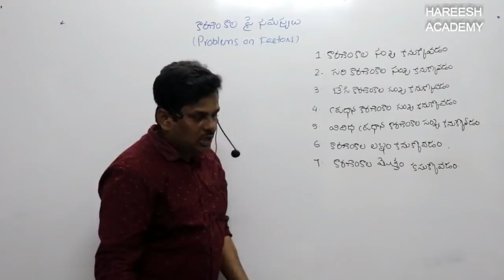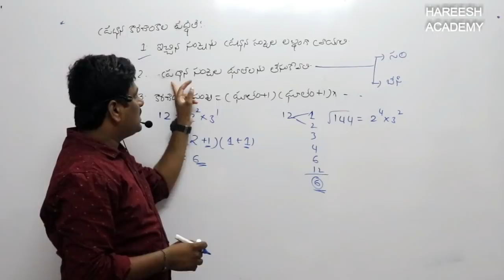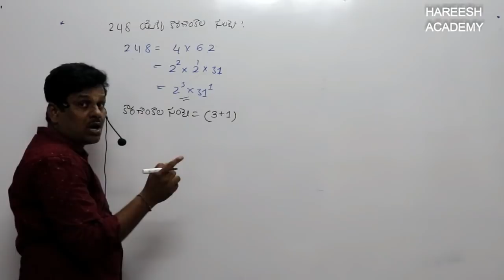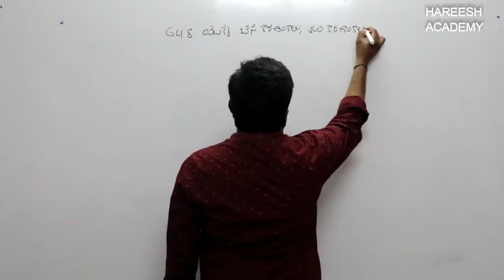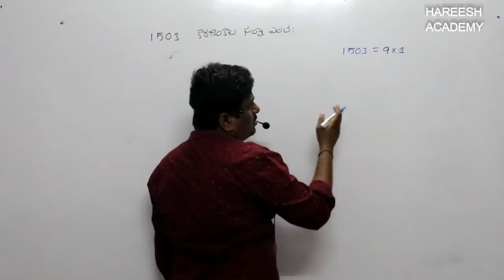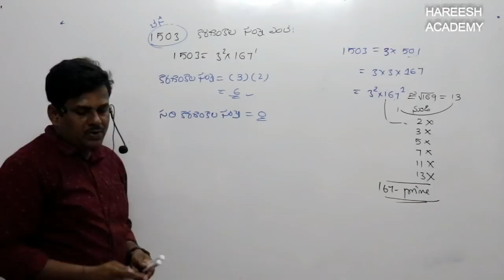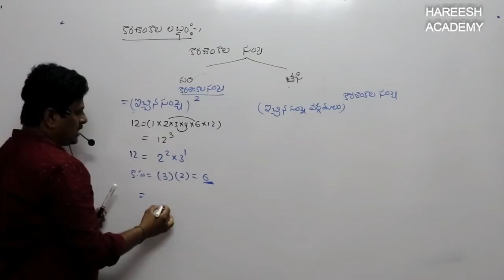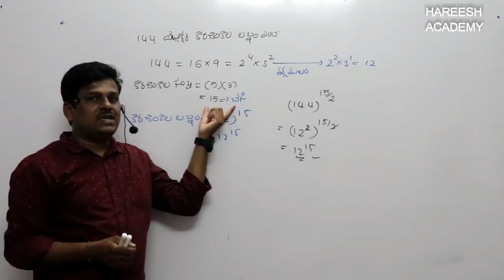RRB NTPC & Group D | Number System | Part 5 | Problems on Factors | సంఖ్యామానం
Finding Number of Multiples & Factors

గుణకాలు & కారణాంకాల సంఖ్యను కనుగొనుట
Maths Tutorial Finding Number of Multiples & Factors  Part4
Multiples of a Number? How are Factors and Multiples related?
Finding factors of a number | Factors and multiples
How to find all the factors of a Number
Finding Multiples of a Number
Finding all the Factors of a Number
Learning Factors Made Easy
Finding the Greatest Common Factor
LCM AND HCF Tricks And Basic Concept In Telugu | Rrb |
Finding Number of Zeros in 100 / 1000 / 10000 Factorial
How To Find the Zeros of The Function
RRB NTPC & Group-D Number System in Telugu
Number System Part 2| Most Advanced Classification Of Number
Number System | Natural Numbers/Whole Numbers/Integers/Composite numbers/Prime Numbers/Odd/Even numbers
Maths Short Tricks || Number System
number system aptitude tricks
Number series | Reasoning (best Short cut tricks)
Short Trick Number System FOR SSC CGL, CHSL, RAILWAY, CPO, BANK
adding binary numbers | very easy
Number series in Telugu || bank exams || ssc chsl || sbi po & clerk
Introduction to number systems and binary
NUMBER SYSTEM SHORT TRICKS || RAILWAY || SSC || IBPS ||
Number Systems -1 ( Basic concept of number)
Number System Basics in Telugu
సంఖ్యామానం - 1 ||Number system in Telugu - 1 ||
RRB Group D Maths Class 1 || Number System || Constable || SI || VRO || Group 4
How to find prime number easy trick ## ( Telugu)
RRB - ARITHMETIC || Maths - Number System - P1
సహజ సంఖ్యలు, Natural numbers || Number system maths in Telugu
Number series by telugu competitive exams
Number Ranking Problems || Reasoning Problems In Telugu
SPEED MATHS IN TELUGU/ SIMPLIFICATIONS/ APTITUDE SHORT TRICKS /SHORT TRICKS/ FOR ALL GOVT JOBS
సంఖ్యా మానం
సహజ సంఖ్యలు
ప్రధాన సంఖ్యలు
పరిపూర్ణ సంఖ్యలు
అకరణీయ సంఖ్యలు
వాస్తవ సంఖ్యలు